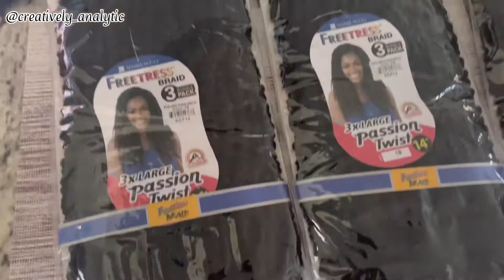🏝️Vacation Hair - Passion Twists with Braided Sides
Ready to rock a fabulous hairstyle on your next vacation? Dive into our tutorial on "Vacation Hair - Passion Twists with Braided Sides" and stand out wherever you go!

Passion Twists have become a favorite in the natural hair community, combining both style and protection for your tresses. Our twist? We've added braided sides for that extra oomph!

Embrace your natural hair texture and elevate your look with this trendy and versatile hairstyle. Whether you're sunbathing on a beach or exploring a new city, this style ensures you look effortlessly chic and photo-ready!

💜 ABOUT Me:
Faith, family, & friends keep me 😁. A mom of 3! Hubby & I love to ✈ the 🌍. In MY lane on the journey called life.

Tips for offering  bidding on new construction when Selling & buying a home
💥My interests: Natural Hair, Planning & Organization, Mindset, Entrepreneurship, Parenting, Family & Dance Mom Life.